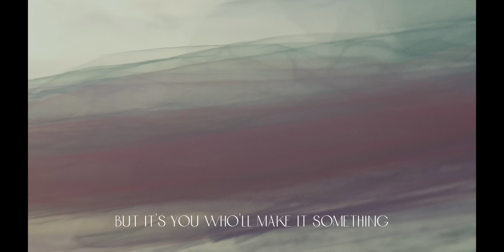ECHLO X Backinasec: My Child Lyrics Video [Art Collaboration Series]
Echlo X Backinasec Art Collaboration Video
Edited by Alessio Dispenza, AKA @Backinasec
Film in the beach of Mérida Yucatán México by Ivonne Arceo AKA Terricola Amateur
-I closed my eyes and went deep inwards to find this voice. What came out was a song for my future children and for my own inner child. - Chloe Charles